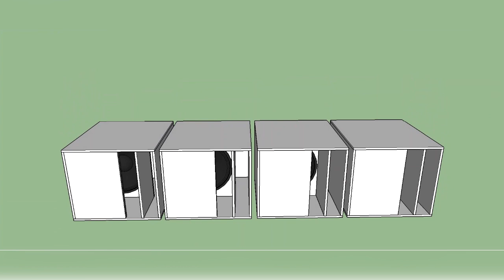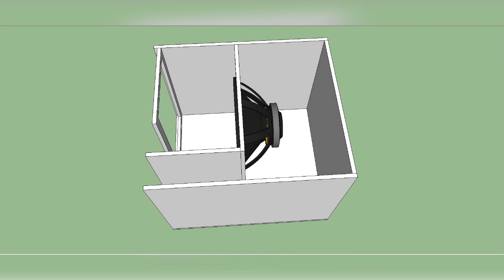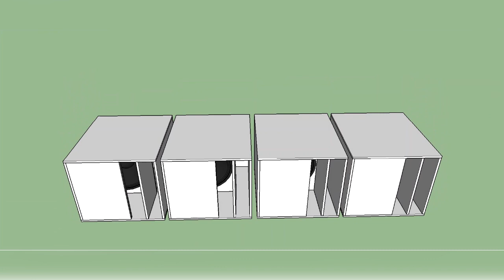Professional FBT MODUS SUBa Style Subwoofer Box Plan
I saw this hanged or suspended. It sound pretty good. Outdoor check very nice.